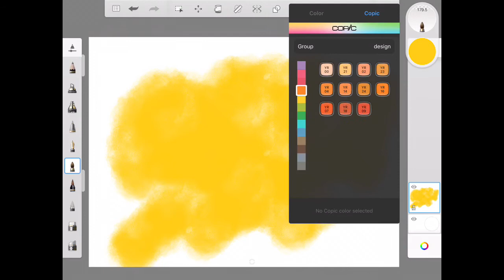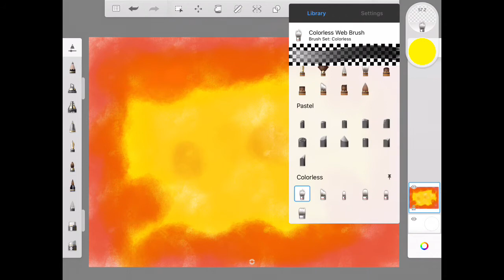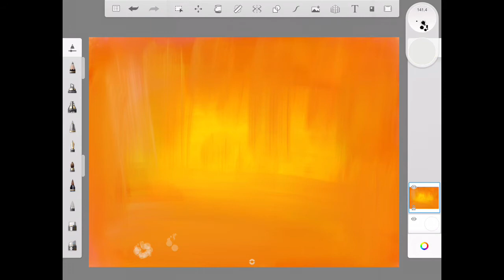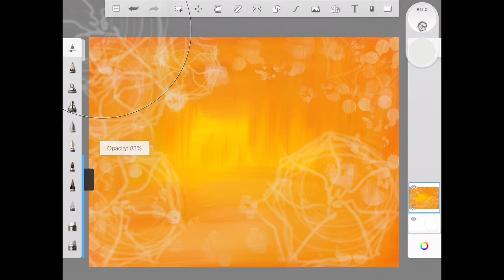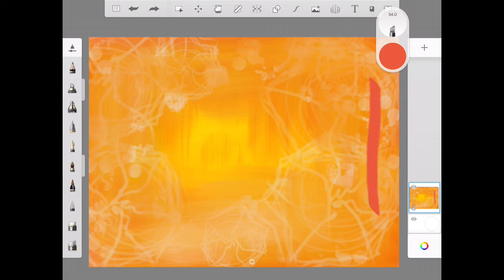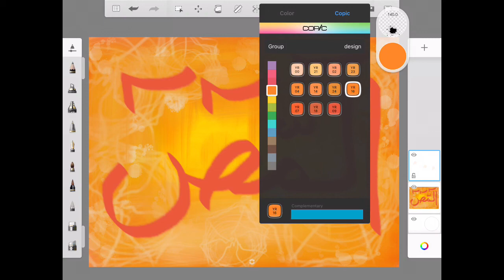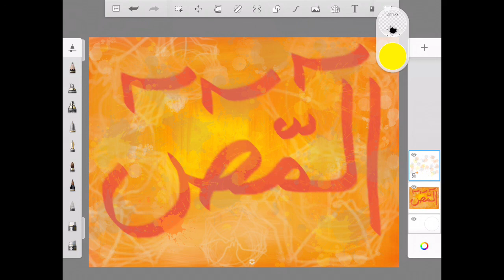Easy Islamic digital calligraphy abstract art using finger and free app huruf e muqattat series #3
Huruf e muqaatat are special words in quran .Only Allah swt knows there meaning and secrets. Learn to create this beautiful fall color ALIF LAAM MEEM SAAD art using very simple techniques .All you need is your hand and a free app autodesk sketchbook in your smart device.